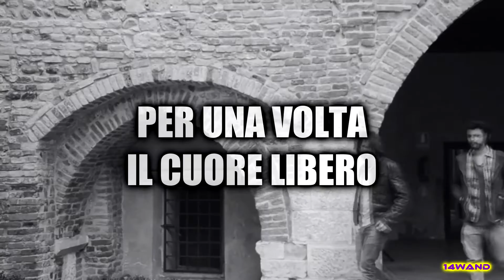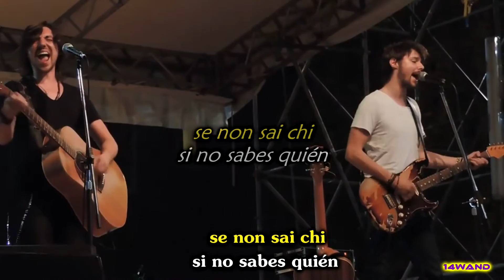Sonohra - Per una volta il cuore libero [Testo italiano/Subtítulos español] HD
Canción: Per una volta il cuore libero
Artista: Sonohra.
Álbum: Il viaggio Tour Live 2015.
Año: 2015.

Gracias a Katia por ayudarme con la comprensión de la letra, ya que así logré una mejor traducción (=

Podés seguirme en twitter: @SonohrinaWanda